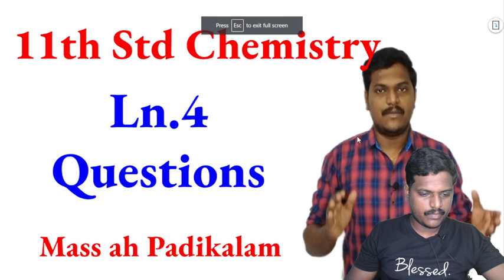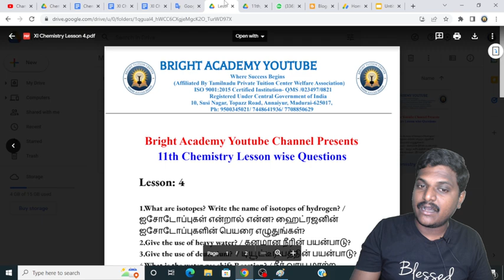11th Chemistry | Ln.4 Question | Bright Academy Prakash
Exam Tips